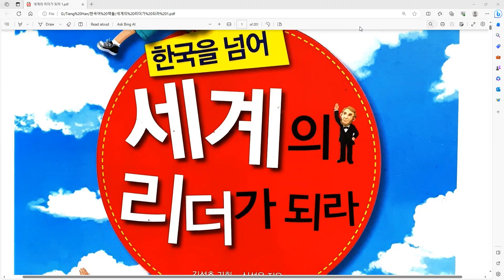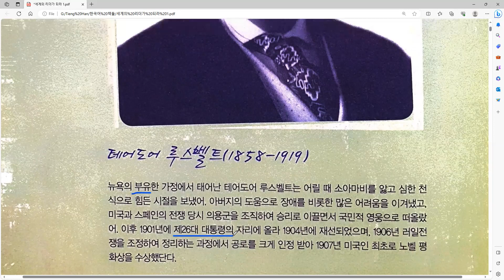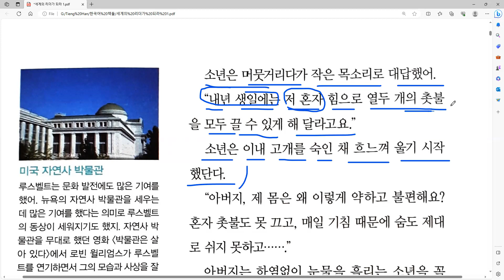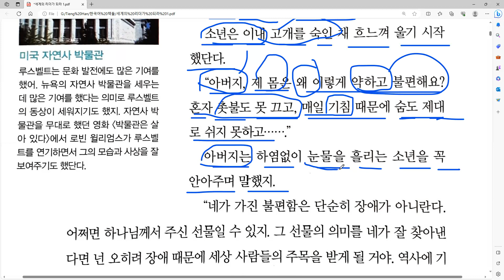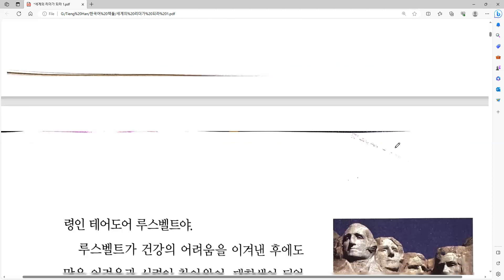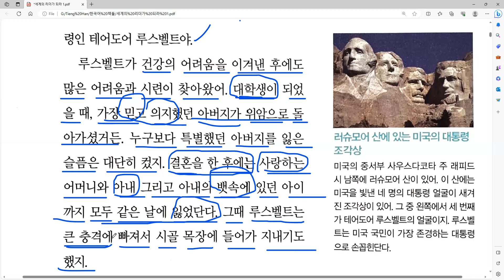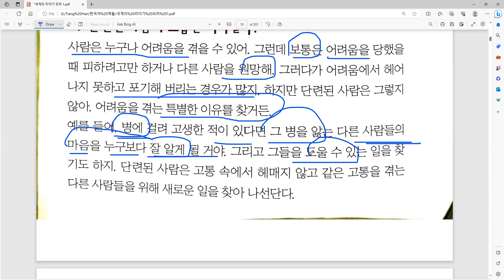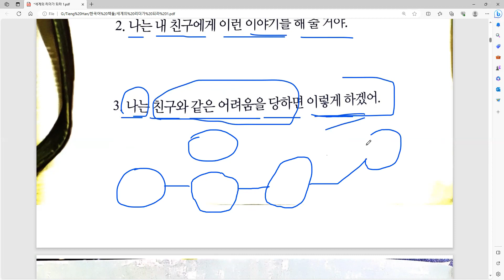Học Tiếng Hàn Qua Những Vĩ Nhân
세계리더